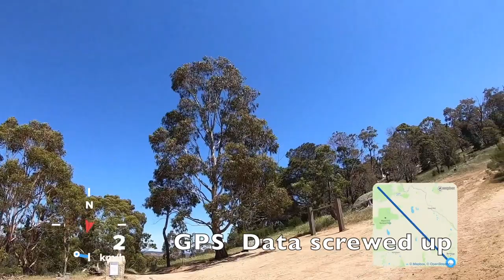Hot day at Harcourt - short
trails 6, 4 & 2, Sunny day with no shade 30+ degrees